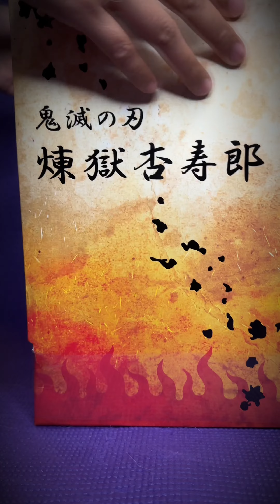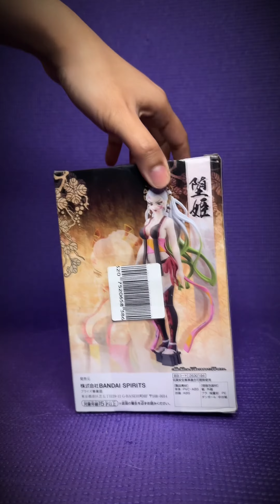DEMON SLAYER COLLECTIBLES FROM 🇯🇵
Ask a friend who went to Japan 🇯🇵 to buy is some cool stuff and here is what came in from his luggage.